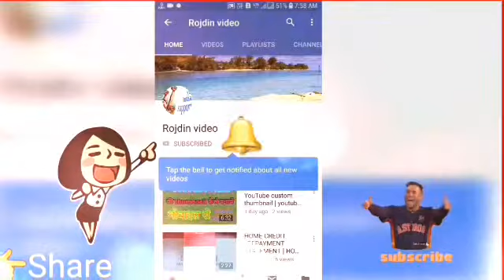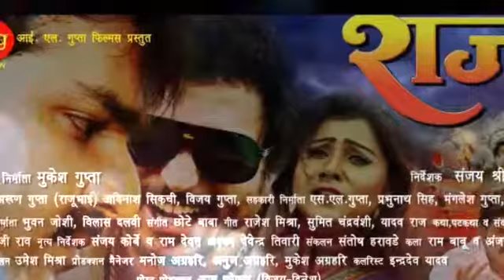Bhojpuri Movie " RaJa "को 200 सिनेमा घरों में रिलीज हुई। Pawan_Singh_New_Movie